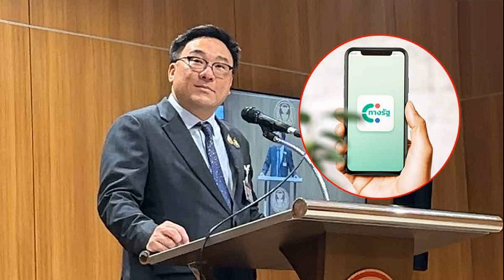บทบรรณาธิการ รับมือภัยน้ำ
31 ก.ค. 2567
19:04 น.
จากการประชุมคณะรัฐมนตรีครั้งที่ผ่านมา นายกรัฐมนตรีสั่งการในที่ประชุมเกี่ยวกับสถานการณ์น้ำท่วมในฤดูฝนปีนี้ โดยอยากให้เตรียมการรับมือป้องกันให้ดีที่สุด
จึงสั่งการให้หน่วยงานที่เกี่ยวข้องติดตามสถานการณ์อย่างใกล้ชิด เน้นการเตือนภัยให้ประชาชนรู้ล่วงหน้าว่าอาจจะเกิดอุทกภัย หรือภัยจากฝนตกหนัก
พร้อมกำชับว่าหากพื้นที่ไหนที่มีปัญหาน้ำท่วมซ้ำซาก ก็อย่ารอให้ฝนตกจนน้ำท่วม แต่ให้หน่วยงานที่เกี่ยวข้องลงไปเตรียมความพร้อมรับมือในพื้นที่

รวมทั้งขอความร่วมมือจากกองทัพ และกระทรวงกลาโหม เข้าไปช่วยสนับสนุนการทำงานของกระทรวงมหาดไทย ซึ่งเป็นหน่วยงานหลักในการป้องกันและบรรเทาสาธารณภัย
สำหรับสถานการณ์ฝนตกหนัก น้ำท่วม และน้ำป่าไหลหลากในปัจจุบันนั้น กระทรวงเกษตรและสหกรณ์รายงานว่าเกิดสถานการณ์หนักที่ จ.ตราด และ จ.จันทบุรี ขณะนี้อ่างเก็บกักน้ำในภาคตะวันออกแทบจะเต็มความจุแล้ว
ส่วนภาคตะวันออกเฉียงเหนือนั้นได้วางแผนรับมือแล้ว ซึ่งจากรายงานพบว่าปีนี้ปริมาณฝนมากกว่าปีที่ผ่านมา และเตรียมการไปตรวจสอบทุกจุดบริเวณลุ่มแม่น้ำมูน และลุ่มแม่น้ำชี

ขณะเดียวกัน กระทรวงมหาดไทยรายงานผลตรวจสอบระดับน้ำในภาคอีสาน พบว่าแม่น้ำชีสูงกว่าปีที่แล้ว ขณะที่แม่น้ำโขงยังอยู่ระดับต่ำ จึงมีข้อเสนอให้กรมชลประทานเร่งพร่องน้ำในช่วงนี้
คือแผนการส่วนหนึ่งที่หน่วยงานที่เกี่ยวข้องกำลังเตรียมพร้อมรับมือฝนตกหนัก น้ำท่วม และน้ำป่าไหลหลาก
ประเทศไทยอยู่ในร่องมรสุม จะส่งผลเกิดฝนตกหนักในช่วงฤดูฝนเป็นประจำทุกปี นำไปสู่น้ำท่วมฉับพลัน และน้ำป่าไหลหลาก โดยเฉพาะช่วงเดือนส.ค.ไปจนถึงเดือนต.ค.
นอกจากนี้ ยังมีอิทธิพลจากลมพายุจะส่งผลให้ปริมาณน้ำฝนมากขึ้นกว่าเดิม ตั้งแต่ภาคเหนือ ภาคตะวันออกเฉียงเหนือ ภาคตะวันออก ภาคกลาง และต่อเนื่องไปถึงภาคใต้ในช่วงปลายปี
นับเป็นเรื่องดีที่นายกฯ สั่งการให้หน่วยงานที่เกี่ยวข้องเร่งไปวางแผนรับมือป้องกันตั้งแต่เนิ่นๆ เพื่อจะได้ช่วยเหลือได้ทันท่วงที พร้อมเน้นย้ำระบบการแจ้งเตือนประชาชนให้ทราบล่วงหน้า
เรื่องของภัยธรรมชาติ ภัยสาธารณะ แม้จะยากแก่การคาดเดาพยากรณ์ แต่ถ้าเตรียมการรับมือไว้ก่อน ก็จะช่วยให้ทุเลาบรรเทาได้โดยเร็ว